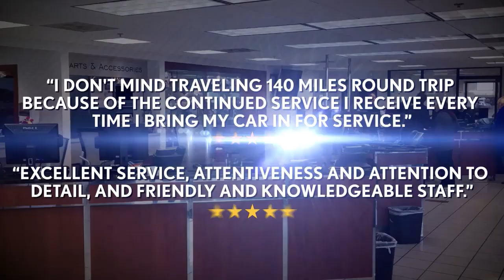Pohanka Lexus - Find out what our customers have to say about us! Chantilly Dale City VA DC MD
Pohanka Lexus of Chantilly VA Feature Video
13909 Lee Jackson Memorial Hwy
Chantilly Dale City VA DC MD, 20151